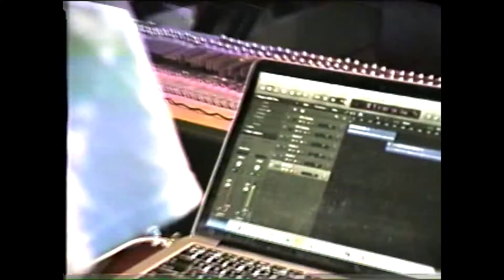David "Motocross" David - Big (Official Video)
"Big" is the primary single off of DMXD's forthcoming LP "David Is Dead," released March 1st, 2021 via Pleasure Tapes. You can find it here:

Video filmed by Naomi Ultraloch Dreamfist.

Much love to u all :)